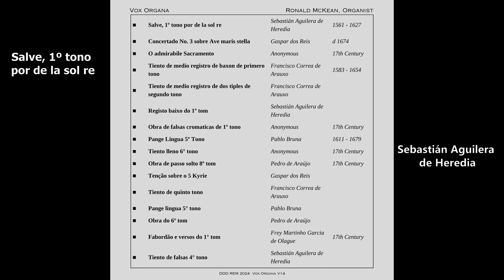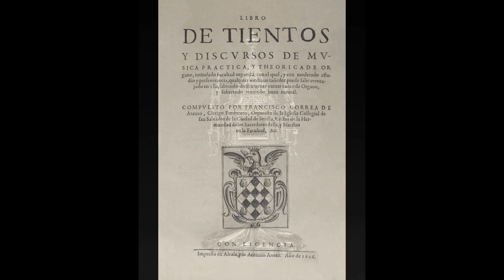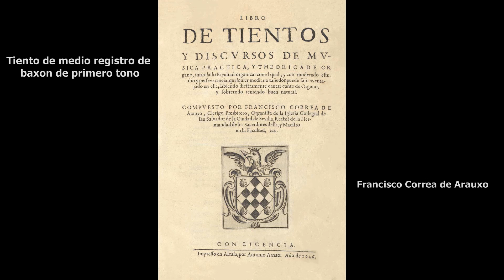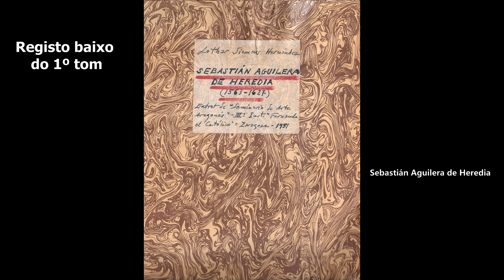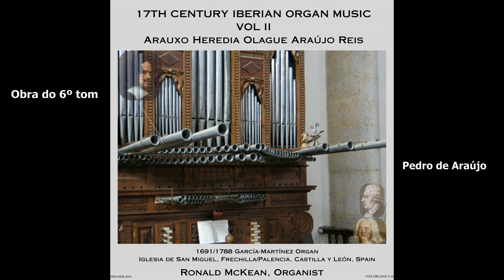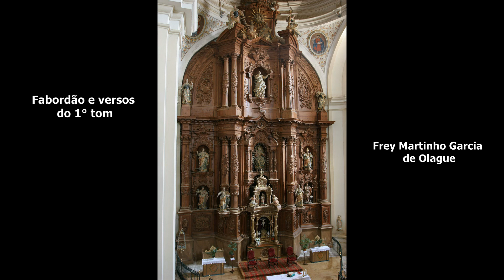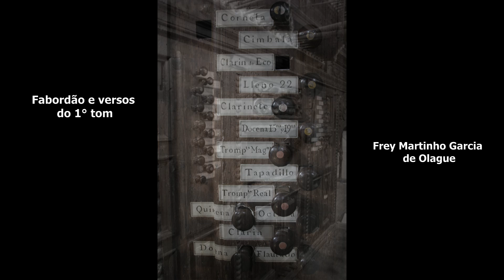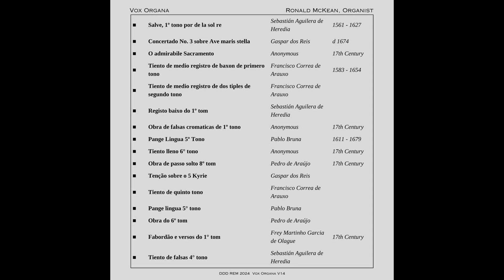17th Century Iberian Organ Composers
Salve, 1º tono por de la sol re Sebastián Aguilera de Heredia
Concertado No. 3 sobre Ave maris stella Gaspar dos Reis
O admirabile Sacramento Anonymous
Tiento de medio registro de baxon de primero tono Francisco Correa de Arauxo
Tiento de medio registro de dos tiples de segundo tono Francisco Correa de Arauxo
Registo baixo do 1º tom Sebastián Aguilera de Heredia
Obra de falsas cromaticas de 1º tono Anonymous
Pange Lingua, 5º Tono Pablo Bruna
Tiento lleno 6° tono Anonymous
Obra de passo solto 8º tom Pedro de Araújo
Tenção sobre o 5 Kyrie Gaspar dos Reis
Tiento de quinto tono Francisco Correa de Arauxo
Otra Pange lingua 5° tono Pablo Bruna
Obra do 6º tom Pedro de Araújo
Fabordão e versos do 1° tom Frey Martinho Garcia de Olague
Tiento de falsas 4° tono Sebastián Aguilera de HerediaRonald McKean released Vol 2 of Iberian organ composer series

1691/1788 García-Martínez Organ
Iglesia de San Miguel, Frechilla/Palencia, Castilla y León, Spain
Milan Audio sample